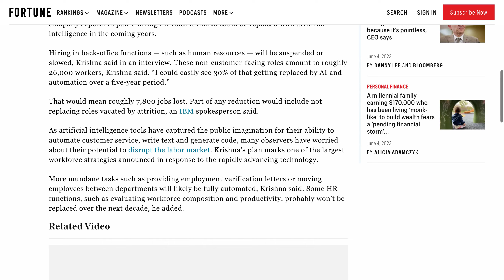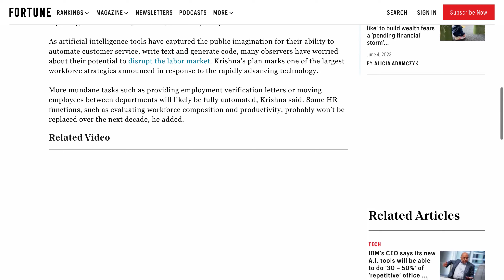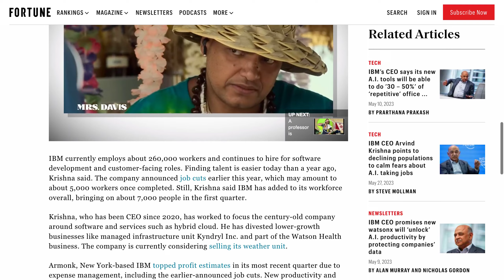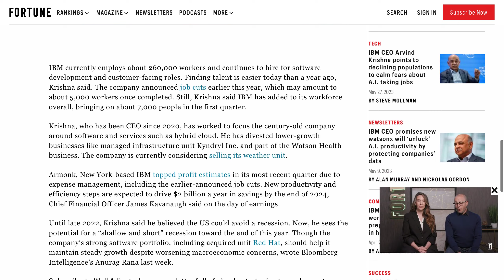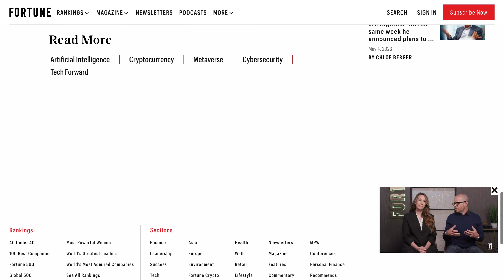IBM CEO Predicts AI to Replace 30% of HR Jobs in Next 5 Years - Impact on Workers?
IBM CEO Arvind Krishna has announced that the company plans to pause hiring for back-office roles, such as human resources, that could be replaced by artificial intelligence (AI) in the coming years. Krishna expects that up to 30% of these roles, amounting to around 7,800 jobs, could be replaced by AI and automation over a five-year period. The move marks one of the largest workforce strategies announced in response to the rapidly advancing technology. Many commenters expressed skepticism about IBM's ability to successfully implement AI and automation, and concerns about the impact on workers who may be laid off.